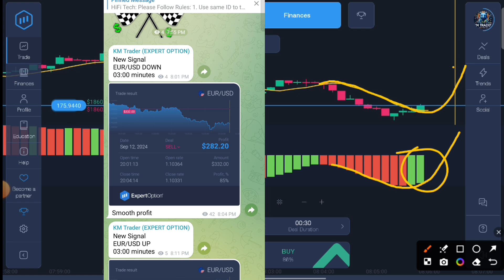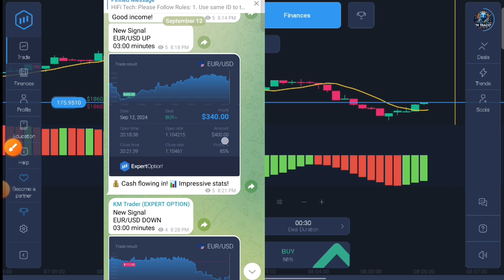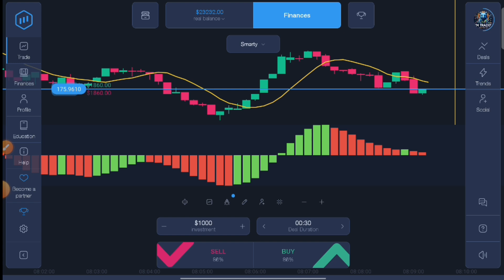How to Win Every Trade in EXPERT OPTION | Expert Option trading strategy in Hindi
Are you ready to take your trading game to the next level? In this video, "How to DOMINATE Every Trade in EXPERT OPTION," we will reveal powerful strategies and insider tips to help you win every trade like a pro!

Join us as we explore effective techniques for analyzing market trends, understanding indicators, and making informed decisions that can lead to consistent profits. Whether you're a beginner just starting out or an experienced trader looking to refine your skills, this video has something for everyone.

Learn how to:
- Utilize expert tools and features of the EXPERT OPTION platform
- Implement risk management strategies to protect your investments
- Recognize profitable trading opportunities in real-time
- Develop a winning mindset to enhance your trading performance

Don't miss out on the chance to elevate your trading skills and achieve success in the financial markets!

Expert Option
Trading strategies
Forex trading
Binary options
Trading tips
Make money online
Online trading
Trading for beginners
Financial freedom
Investment strategies
Stock market
Trading psychology
Forex tutorial
Day trading
Passive income
Technical analysis
Trading signals
Options trading
Market analysis
expert option strategy
expert option
expert option trading
expert option trading strategy
expert option withdrawal
expert option review
expert option trading tricks
expert option app
expert option real or fake
expert option indicator strategy
expert option alligator strategy
expert option indicators
expertoption expert option
expert option demo
expert option minimum deposit
expert option download
expert option tricks
daytrading strategy